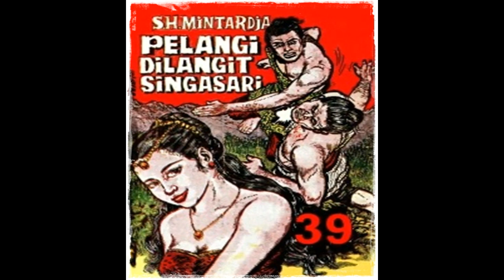Seri Cerita Silat Bunga di Kaki Gunung Kawi Jilid 39